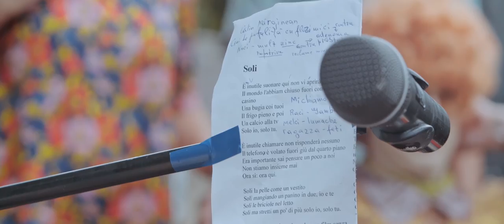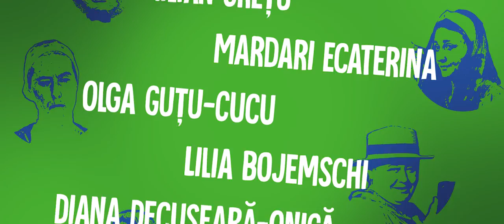Italia, Patria Nostra! (Sezonul 1 | Episodul 8)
Scenarist: Constantin Cheianu
Coordonator proiect: Anatol Durbală
Producător: Ana Danilescu
Asistent Producție: Leanca Grițcan
Regizor: Pavel Nasalciuc
Operator: Ion Lungu
Editori de imagine: Alexandru Ionescu, Pavel Nasalciuc

 Facebook ℹ Italia, Patria Nostra!